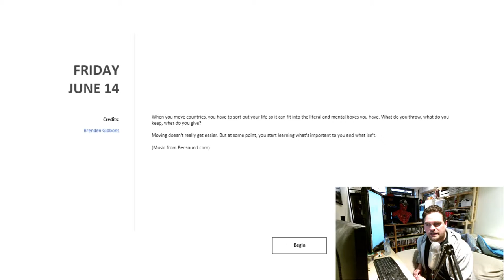Meditation Games - June 14th - Game 165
The 165th game in the Meditations Games project by Rami Ismail
Made by Brenden Gibbons

If you want to watch this meditation clean with no camera, audio and unedited, check my clean video